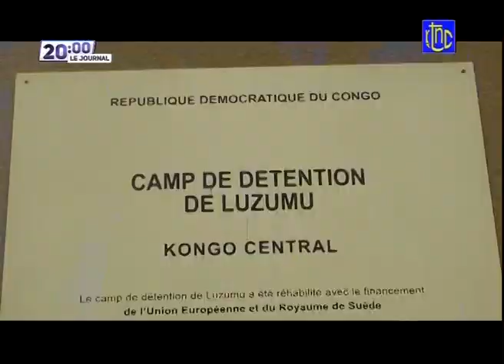🔴RDC : DEMONSTRAT- DE FORCE LES FARDC SONT PRETES A EN FINIR AVEC TOUS LES GROUPE ARMES ACTIFS AU NK